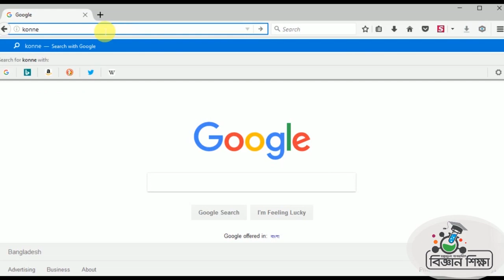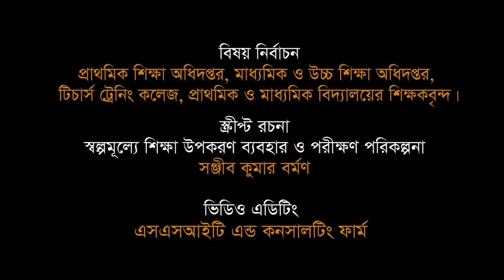কীভাবে পেরিস্কোপ বানায়।। How to make simple Periscope।।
Class 06।। Chap 09 ।। কীভাবে পেরিস্কোপ বানায়।। How to make simple Periscope।।
Low Cost Science Teaching Materials_ Sanjib Barman

স্বল্প মূল্যের উপকরণের সাহায্যে এই পরীক্ষণটির দেখার মাধ্যমে পেরিস্কোপ তৈরি করতে পারব। পেরিস্কোপ কীভাবে কাজ করে বর্ণনা করতে পারব। শিক্ষার্থীরা আনন্দের সহিত হাতে কলমে কাজ গুলো করবে, শিক্ষার্থীদের শিখন স্থায়ী হবে। বিজ্ঞান শিক্ষার প্রতি শিক্ষার্থীদের আগ্রহ বাড়বে।